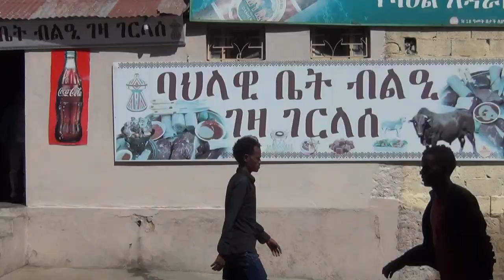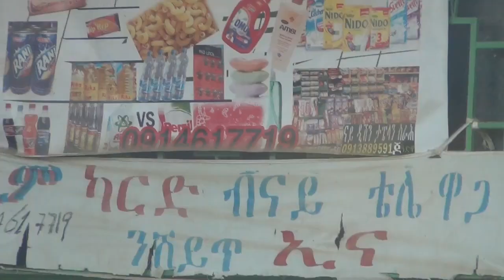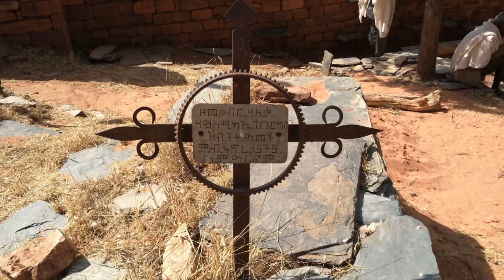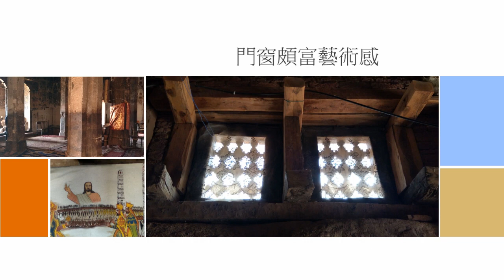衣索比亞旅遊紀實 33 (梅克萊地區岩石教堂)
從阿克蘇姆驅車前往梅克萊路程215公里，梅克萊地區有許多岩石教堂，我們選擇這座歷史最久的岩石教堂建於(西元336-339)年，參觀這座教堂是半形岩石教堂，一半在母岩一半在外部的岩石教堂，內部燈光昏暗，另一半在外的牆壁，彩繪滿滿特色的壁畫，信徒虔誠趴地攻讀聖經，讓我感覺信仰的偉大。